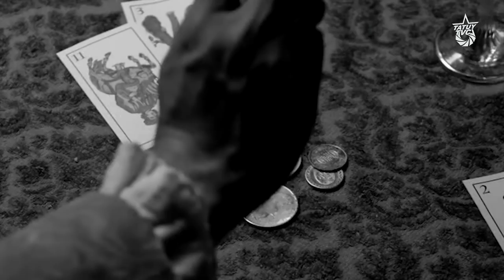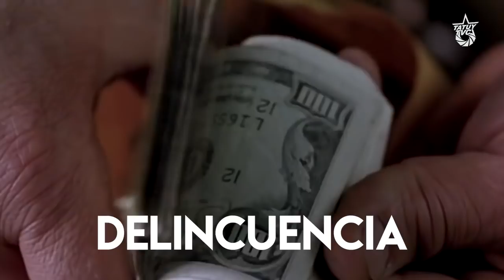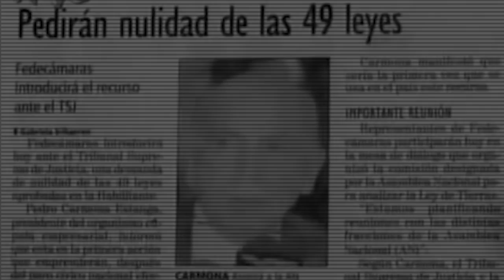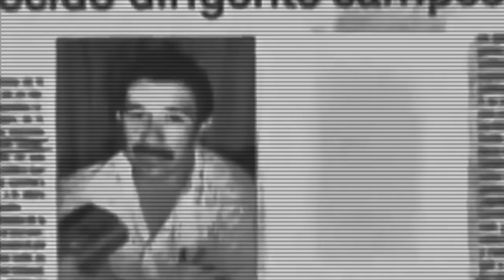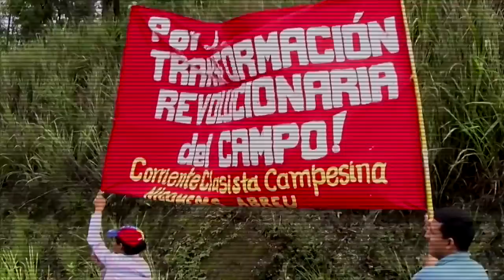Chávez Radical: “En Venezuela no puede quedar ni rastros vivientes de latifundio.”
Entre noviembre y diciembre del año 2010, un evento meteorológico encapotó el cielo venezolano, desatando una tempestad que conmocionó dramáticamente al pueblo humilde. Como consecuencia de más de una semana de lluvias ininterrumpidas, más de 60 mil personas perdieron sus viviendas y otras 32 sus vidas, sumando cuantiosas pérdidas materiales y humanas a tan lamentable acontecimiento.

Para atender a los damnificados, el Gobierno activó más de 300 refugios echando mano de edificios públicos, casas expropiadas, escuelas, hoteles, cuarteles, militares y hasta en el palacio de Miraflores Chávez recibió a varias familias. De hecho, esta coyuntura sirvió para que el Comandante y el gobierno bolivariano lanzaran un conjunto de leyes de emergencia para la protección del pueblo, y con ellas toda una política pública de atención.

Pero en medio de la contingencia, el 8 de diciembre el Presidente Chávez visitó la localidad campesina de Santa Rosa de Lima en el Estado Zulia. Cuando aterrizó, inmediatamente fue abordado por un grupo de hombres y mujeres impactados por el desastre y desesperados frente a la incertidumbre. Mientras que el Comandante hundía las botas en el barro y caminaba por Santa Rosa, el pueblo vibraba frente a la presencia en persona del propio Chávez, pero no sin interpelarlo, confrontarlo, y reclamarle las fallas y el abandono por parte del gobierno. Chávez pacientemente escuchó, aceptó las críticas y los regaños respetuosamente y palpó con crudeza la calamidad que doblegaba a sus habitantes, no sólo como consecuencia de las lluvias, sino por el grado de miseria y desdicha que los hundía.

En el recorrido Chávez constató una vez más las consecuencias nefastas del latifundio, que procura la concentración de cientos de miles de hectáreas de tierra en las manos de un puñado de familias, mientras millones de personas sucumben frente al despojo y la miseria. La indignación no exoneró a Chávez, quien corría tras la solución radical al problema que reaparecía ante sus ojos: “Estamos evaluando la situación para fortalecer el apoyo y recuperar todo lo que haya que recuperar. Esta es una revolución social y hay que darle la tierra al campesino, la tierra pal que la trabaje, no pal latifundista” exclamó a través del megáfono mientras caminaba junto al pueblo.

Ese mismo día, en horas de la noche, Chávez ordenó la recuperación de los 43 latifundios más ostentosos de la zona sur del lago iniciando un nuevo ciclo liberador, pero no menos tortuoso de la lucha contra el latifundio que ya años atrás había iniciado con la expropiación de vastas extensiones de tierra y la puesta en marcha de cientos de experiencias de producción agrícola.

En esta entrega de Chávez Radical, queremos exponer la praxis, entendida como simbiosis entre pensamiento y acción, desarrollada por el Comandante en torno al problema de la tierra y la cuestión agraria venezolana. Empieza por hacer un critica a la reforma agraria adeca de 1960, que terminó engañando al campesinado porque terminó siendo “destinada a fortalecer aún más el viejo latifundio” y contribuyó a crear “nuevos latifundios”, asimilando dicha reforma como una continuación de la nefasta práctica latifundista de José Antonio Páez de quien se sabe, repartía tierras a los soldados para después, frente a las dificultades de sostenerlas, comprárselas a precios de gallina flaca, convirtiéndose en el más connotado terrófago del siglo XIX.

Luego Chávez denuncia la emergencia de una nueva clase social a partir del robo de tierras a los campesinos pobres; una clase de nuevos ricos forjados al calor de la corrupción y el amparo institucional, mientras que el campo venezolano quedaba desolado, frente al éxodo campesino del boom petrolero y toda la política agraria que profundizó la
desigualdad, la miseria, el hambre, el analfabetismo y las enfermedades en el campo venezolano.

Por otro lado, Chávez aborda el problema de la propiedad, ya que “el régimen de propiedad de la tierra determina el régimen político y administrativo de toda nación”, para lo que se ha planteado “cambiar el régimen de propiedad feudal, por el régimen de propiedad socialista”, que no sólo garantice la superación del latifundio y la servidumbre como los rasgos del feudalismo que aún sobreviven, sino que permita el ejercicio de la propiedad social, entendida como la propiedad de todos y todas, como hermanos y hermanas en equilibrio con los ecosistemas, como salida radical al problema agrario venezolano.